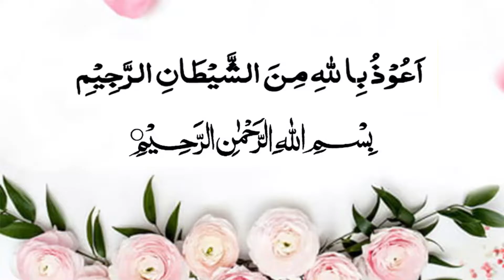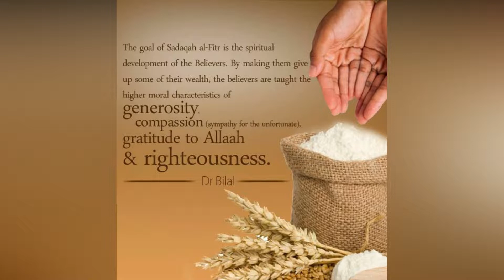Saqda- Fitr | Tips for Laylatul Qadr Day # 8 | By Ayesha Fatima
🍁 Tips for Laylatul Qadr🍁 Day # 8
          ~ 5mins Series~

Topic :👇🏻👇🏻👇🏻👇🏻
Sadqa-Fitr :(FAQ)